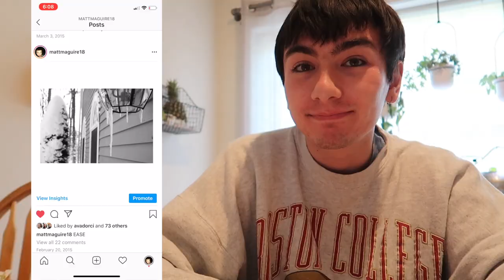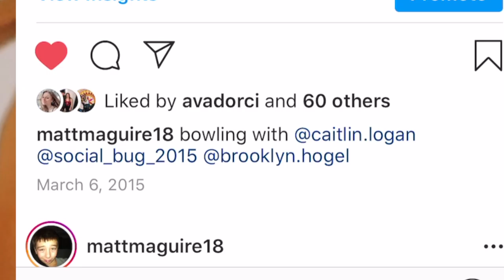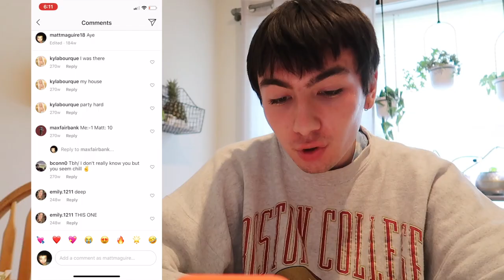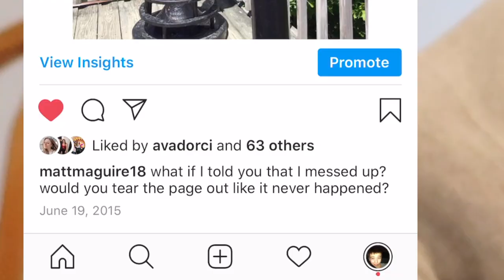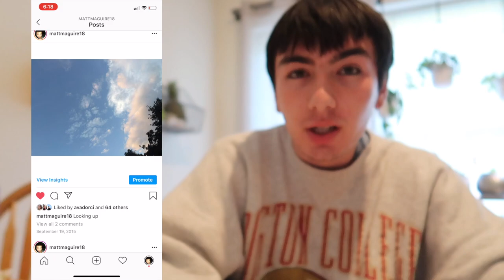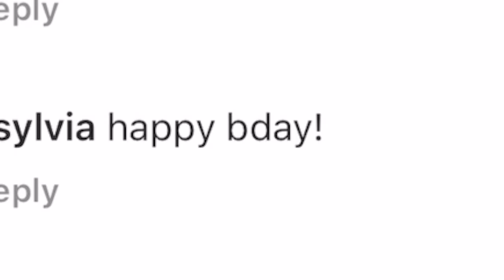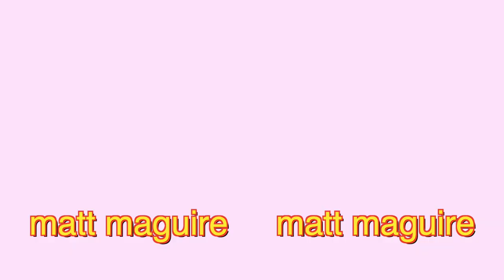REACTING TO MY OLD INSTAGRAM PHOTOS..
After this video I never want to go back in time. This has traumatized me. Wig flew to another dimension and its not coming back anytime soon luv... but fr.. reacting to my old instagram photos has been something I've been putting off because I didn't want to expose myself to this LEVEL haha. But it's all good because we all GROW!!! Right? See u soon.

I POST EVERY TUESDAY, THURSDAY, AND SATURDAY!

Wanna follow me on other social media?

FAQS -

What camera do I use? - Canon G7X & iPhone 11 Pro
Where am I from? - From New Hampshire, but I live in Chicago for college!
When is my birthday? - January 18